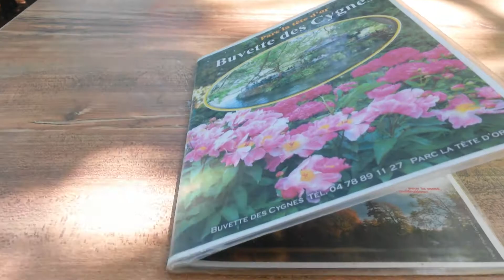3 /08/19 Repas De La Buvette Des Cignes Parc De La Tête D'or À Lyon(2)